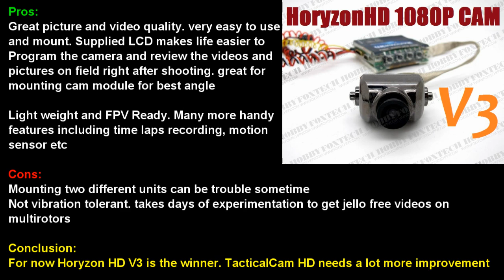TacticalCam HD V1 Vs HoryzonHD V3